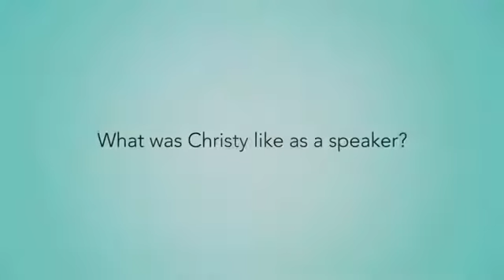Christy Largent: "Nonprofit VP Testimonial"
Positivity Expert--Helping corporations & associations increase employee/member morale, teamwork & communications skills. Hire Christy to speak at your next event.